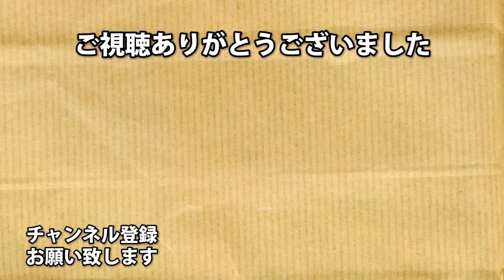【マルチプレイ】SWBF２ 弱体化したアサルトを諦めない スターウォーズ・バトルフロント２【８９】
待望のスターウォーズ・バトルフロント２！！
今回は弱体化したアサルトを使います！

よく聞かれる操作感度は50です！
ちょっと上げたらやりやすい！

アーノルズはせがわ